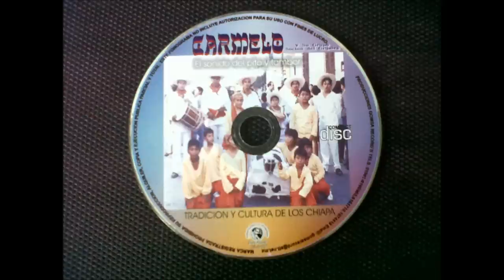Traditional Music from Chiapa de Corzo.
Titulo - Alferez y Nahuares (Batalla entre Españoles e Indios).
Carmelo el sonido del tambor y carrizo. Tradicion de Chiapa de Corzo.